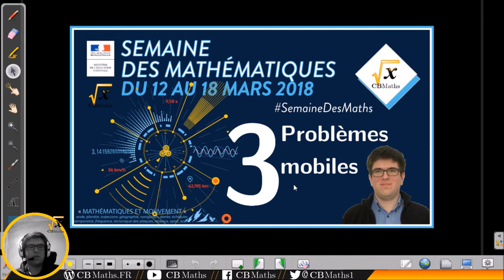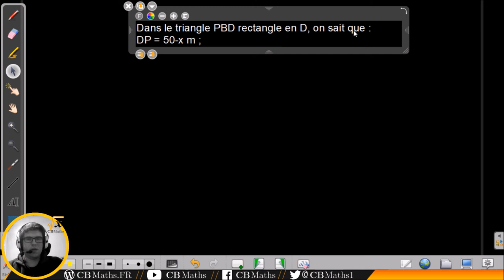3 - Problèmes mobiles | Semaine des Maths 2018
3 - Problèmes mobiles | Semaine des Maths 2018

___________ TIMECODE ___________
00:10               Introduction
(00:35) 01:05 1 - Randonée pédestre
(05:42) 06:07 2 - Deux trains
(08:26) 08:53 3 - Lille-Paris-Melun
(11:33) 12:57 4 - Albert et Bertrand courent sur une piste
(17:53) 18:27 5 - Les deux oiseaux et le poisson

Source :
(1) P. Jorez & G. Koëll, 1300 problèmes, certificat d'études primaires. Classiques Hachette. 1963.
(2) G. Bringuier & al., Maths, 2nde, Industriel Professionnelle. Hachette Livre. 2009.